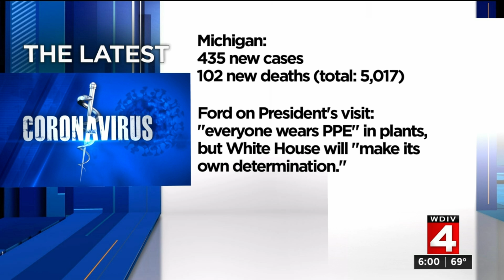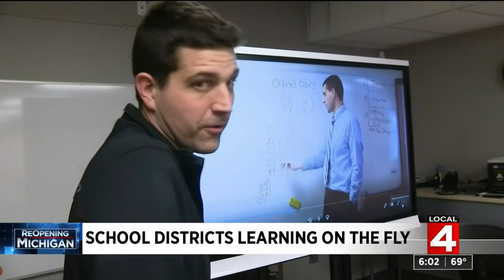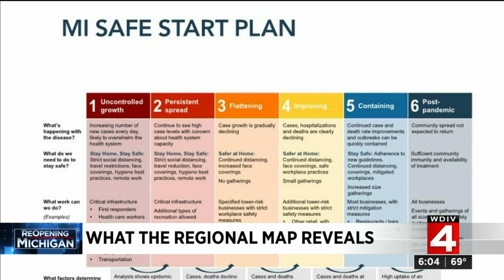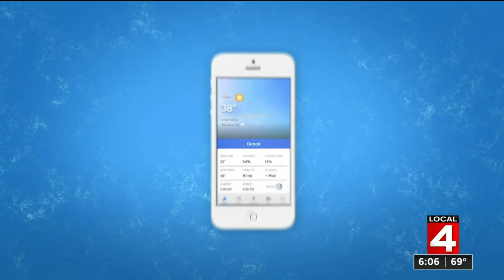Local 4 News at 6 -- May 19, 2020